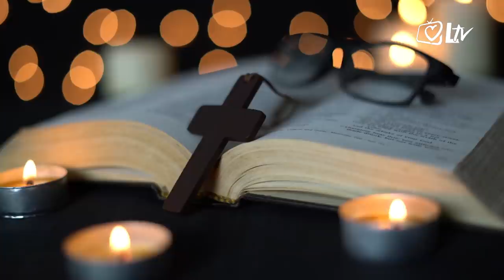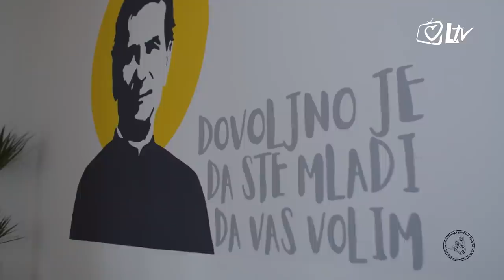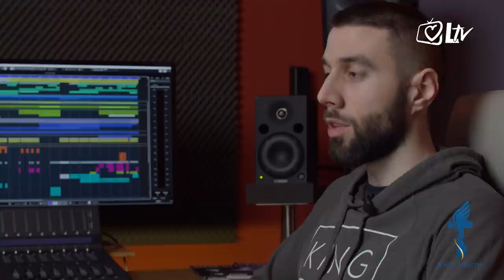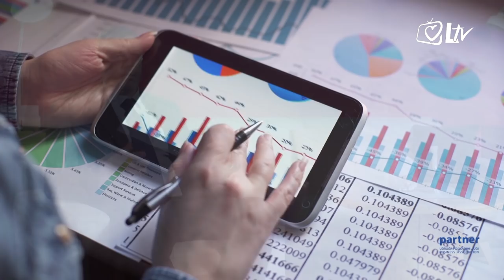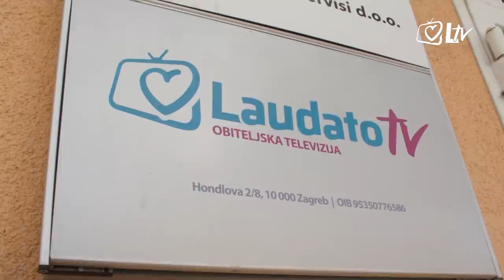Izdvojeno - Zaklada Rhema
Zaklada Rhema okuplja nekolicinu poduzetnika vođenih biblijskim načelima te tako služi kao ruka podrške i oslonac udrugama, zajednicama i pojedincima koji svojim radom rade na izgradnji bolje budućnosti za cijelu zajednicu.

U emisiji gostuju: Mirjana Topčić, ravnateljica Zaklade Rhema, koja govori o misiji, viziji te o samom djelovanju Zaklade. Uz nju tu su i Matija Ricov iz Katoličke karizmatske obnove u Duhu Svetom te poznati glazbenik Alan Hržica iz Molitvene zajednice 'Srce Isusovo', koji uz pomoć Zaklade Rhema uspješno rade na evangelizaciji naroda.